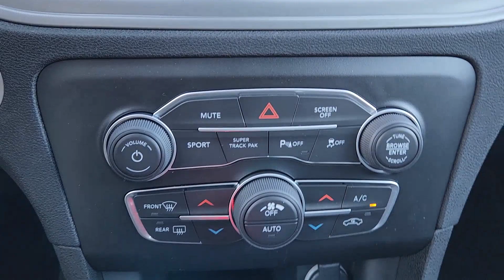2023 Dodge Charger Richardson, Dallas, Garland, Plano, Addison PH708753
Pitch Black Clearcoat New 2023 Dodge Charger R/T available in 1321 Central Express Way, Richardson, Texas at Richardson CJDR. Servicing the Richardson, Dallas, Garland, Plano, Addison area.

Richardson CJDR
1321 Central Express Way